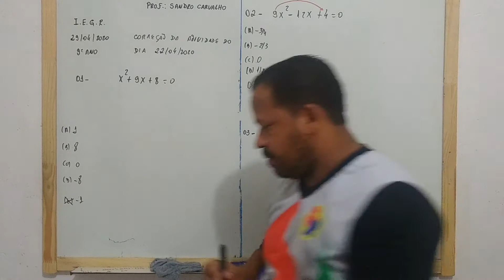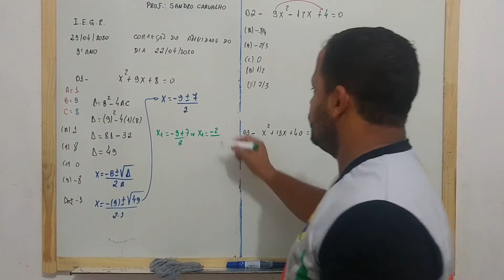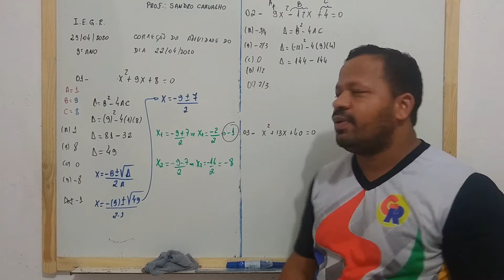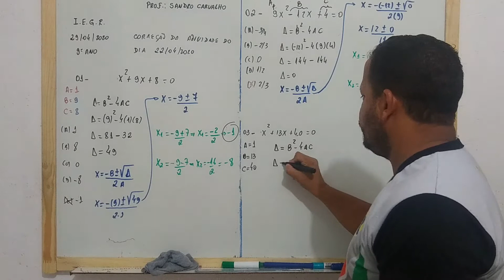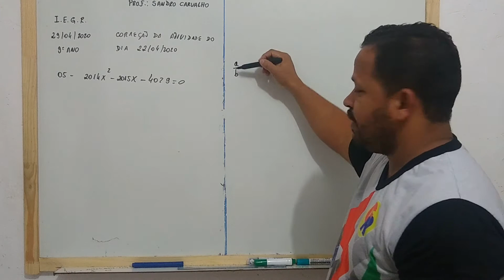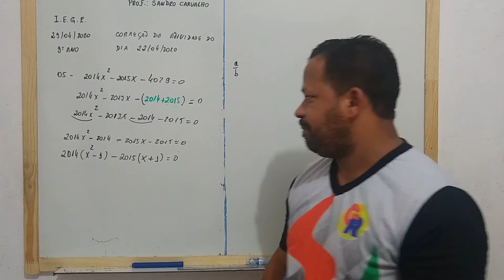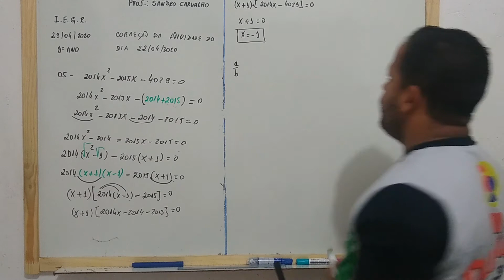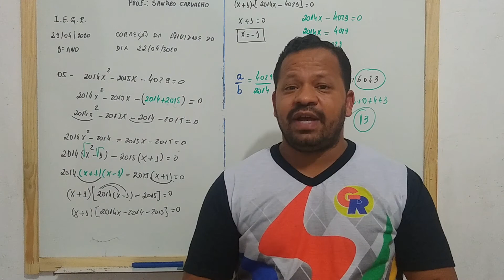Resolução Por Bhaskara